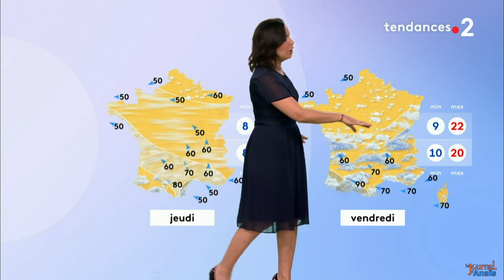Anaïs Baydemir - Météo France2 16 avril 2019 20h